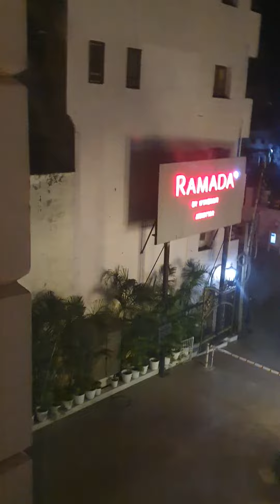Trip to Amritsar vlog8 ramada goldentemple luxuryhotel deluxeroom 11august #2022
Inside view of our hotel RamadaAmritsar Hotel Ramada Delux Room

Location and website